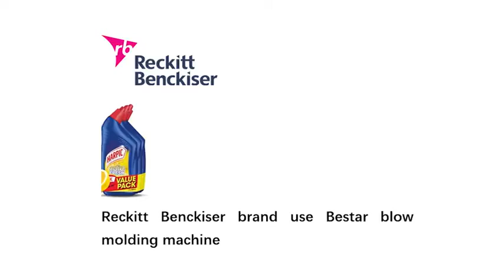RECKITT BENCKISER Brand Bottle | Blow Molding Machine | Blow Molding Equipment | Jsbestar